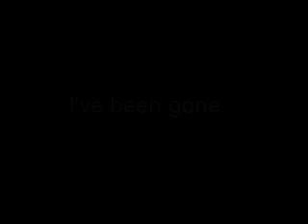I've Been Gone - Brokeback Mountain Fan Video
Another BBM-video with a song by Alan Jackson - Gone Crazy.

I never saw your face this many times
When you were really here
The things you said I never understood
Are now crystal clear
I never spent this much time at home
But ever since you left,
I've been gone